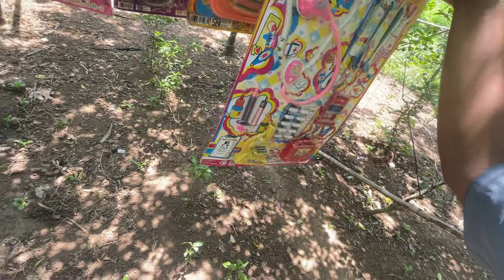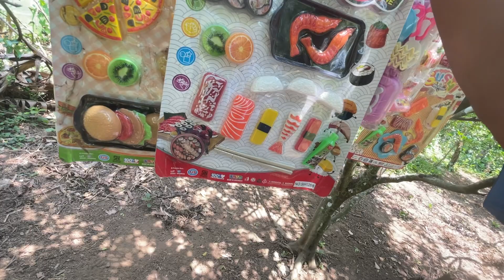요리 세트 장난감을 검토하십시오